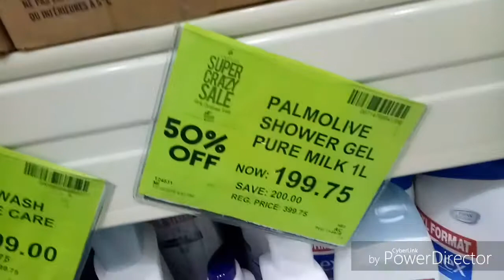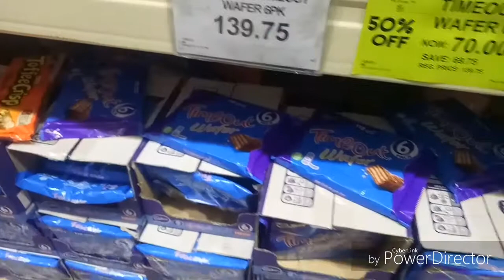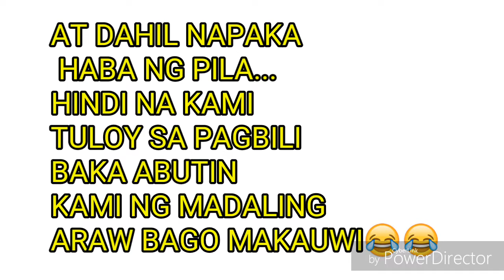3days sale at LANDERS ALABANG MUNTINLUPA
short clip only
first day of the 3days sale at landers alabang muntinlupa